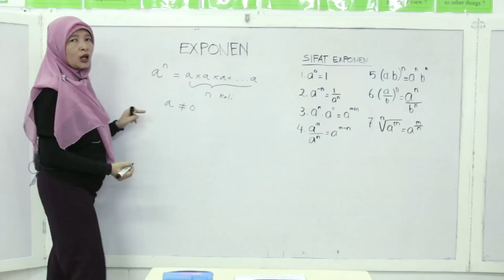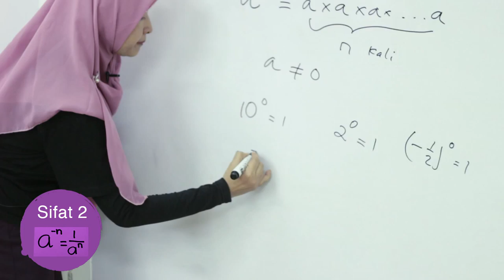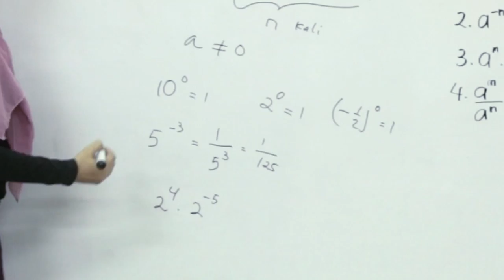SMA Matematika - Eksponen: Sifat 1, 2, 3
Belajar mengenai 8 sifat eksponen dalam Matematika. Kali ini akan dijelaskan mengenai sifat nomer 1, 2, dan 3 dalam video ini.